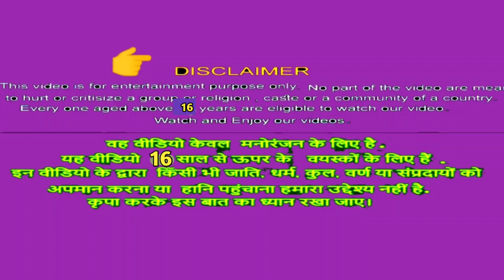मुर्ख शेर और चालाक लोमड़ी की कहानी। lion 🦁 lomdi ki ghufa l panchtanr story Hindi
I'm a motivational story maker ll